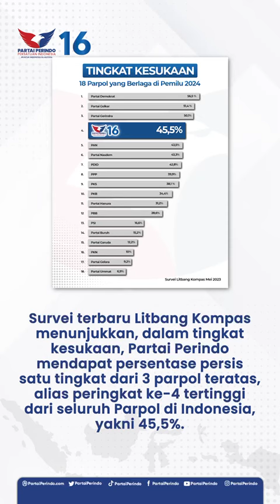Survei Litbang Kompas Menunjukkan Partai Perindo Peringkat ke-4 Parpol Paling Disukai Rakyat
Survei terbaru Litbang Kompas menunjukkan Partai Perindo peringkat ke-4 Parpol paling disukai rakyat.

Partai Perindo menjadi satu-satunya partai politik nonparlemen yang dari tingkat kesukaan berada di jajaran parpol parlemen

Bahkan, tingkat kesukaan publik terhadap partai bernomor urut 16 ini mengungguli partai-partai parlemen.

Partai Perindo untuk Indonesia Sejahtera

*S